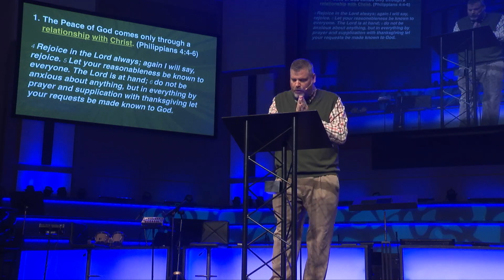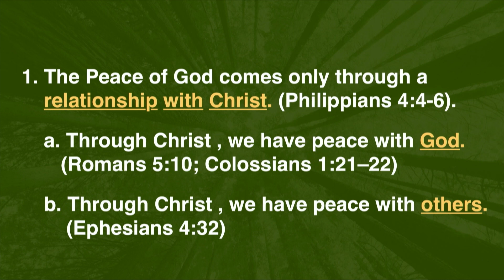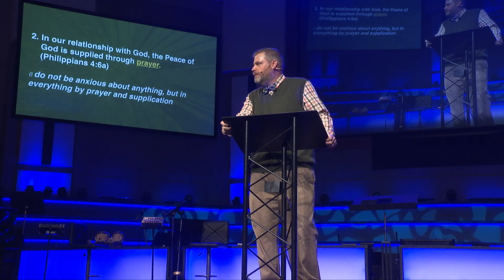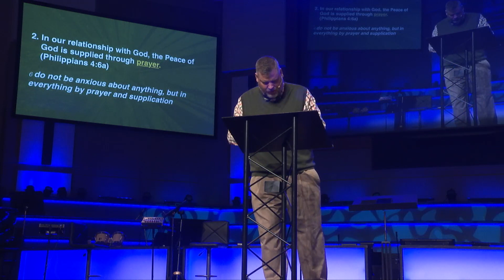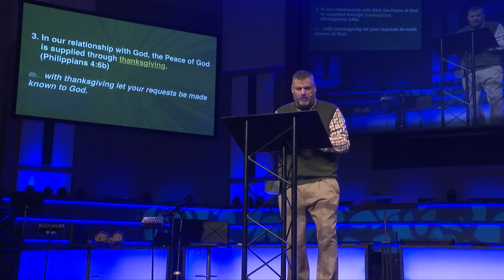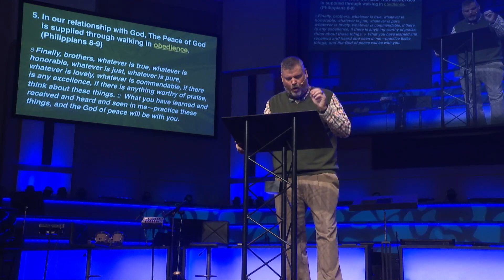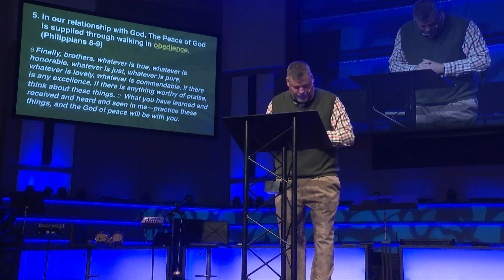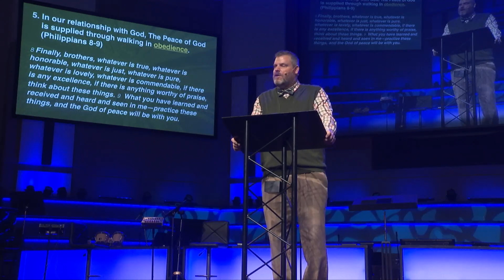The Peace Of God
GCA Head of School, Dr. Tony Pointer shares the timely message, "The Peace Of God"